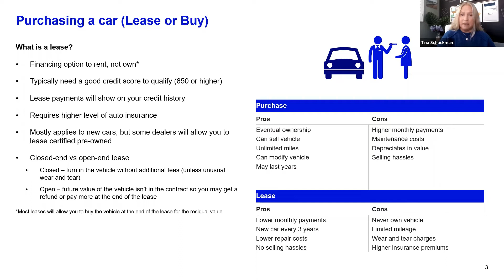Podcast | To Lease or To Buy? That is the Question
Podcast | To Lease or To Buy? That is the Question: Tina Schackman, CFA, Benefit Financial Services Group

Stephanie King, CFA, WISE board member, and 17-year veteran of PIMCO, interviewed Tina Schackman, CFA, Principal, Benefit Financial Services Group. They discussed the pros and cons of leasing vs. buying a vehicle, covering these issues:
Decision-making guidelines when making a large purchase
Key distinctions between a lease vs. a loan
Helpful hints when negotiating the purchase or lease of a vehicle
Don't miss the latest podcast series from WISE, covering markets, careers and financial education topics - a hallmark of our Tearing Down the Pink Wall series.